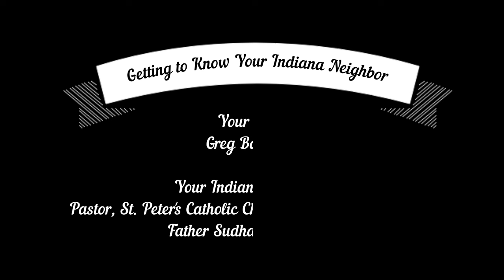Getting to Know Your Indiana Neighbor Father Sudhaker Bhastati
Greg Bateman sits down with the current Pastor of St. Peter's Church in Montgomery, Indiana who discusses his journey from his home country of India